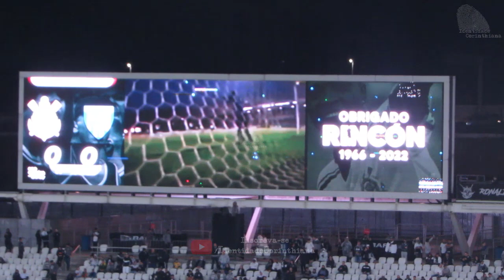EMOÇÃO NA ARENA - HOMENAGEM AO CAPITAO RINCÓN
Identidade Corinthiana!

Imagens: Roberta FT / Ag. IDC

Tudo isso no CHAT que respeita e dá VOZ ao TORCEDOR CORINTHIANO.

⚠️𝙉𝘼̃𝙊 𝘼𝘽𝙍𝘼!
𝙑𝘼́𝙇𝙄𝘿𝙊 𝙎𝙊𝙈𝙀𝙉𝙏𝙀 𝙋𝘼𝙍𝘼 𝙏𝙊𝙍𝘾𝙀𝘿𝙊𝙍 𝘾𝙊𝙍𝙄𝙉𝙏𝙃𝙄𝘼𝙉𝙊